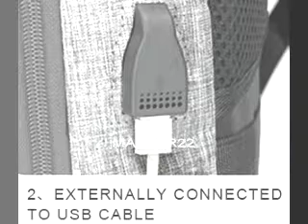Large Capacity Burglar-proof Oxford Cloth Backpack with USB Charging Port - GRAY CLOUD